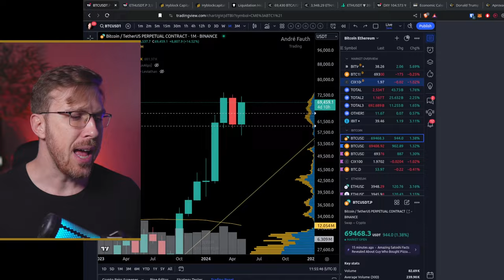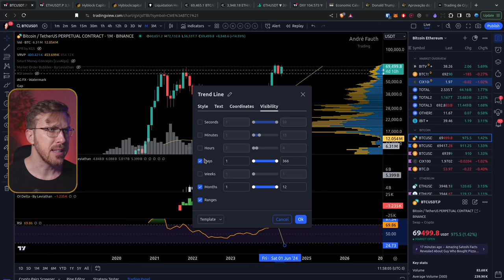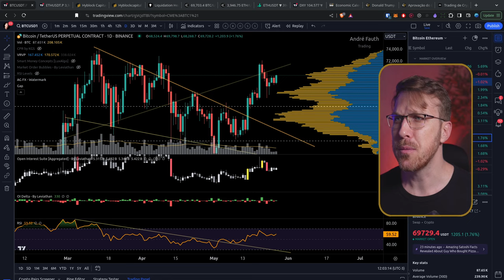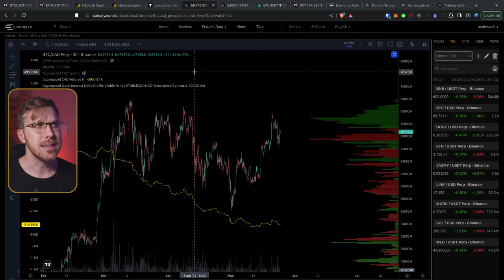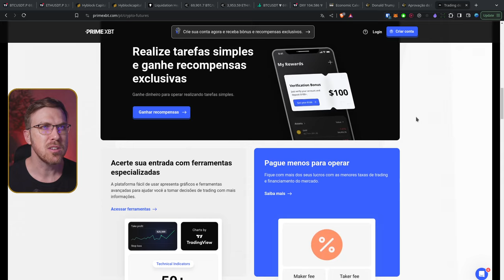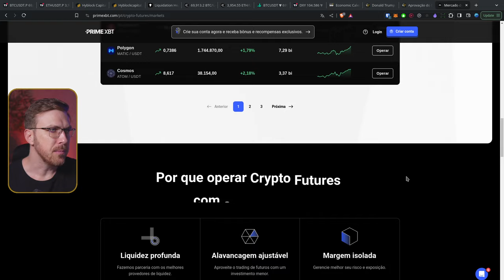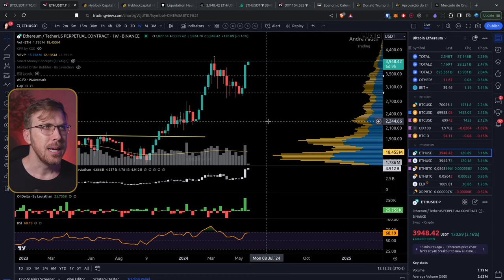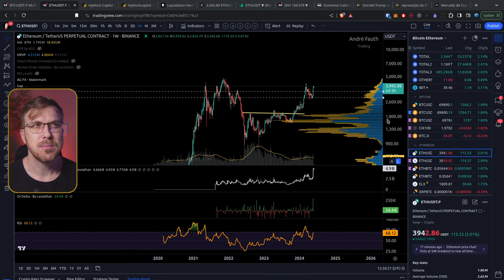BITCOIN ou ETHEREUM: Quem vai VENCER? [Curto e Longo prazo...]